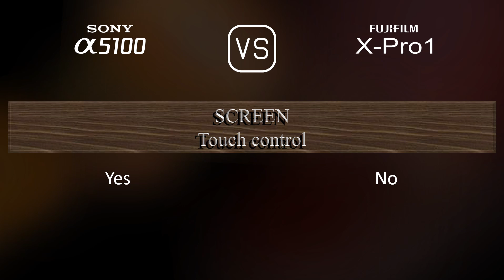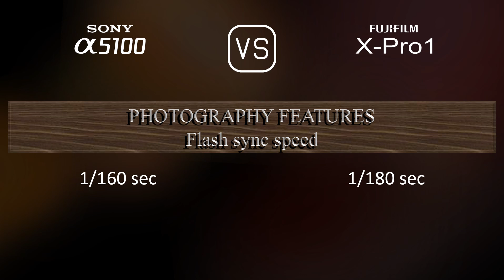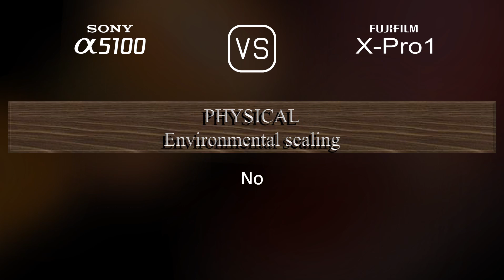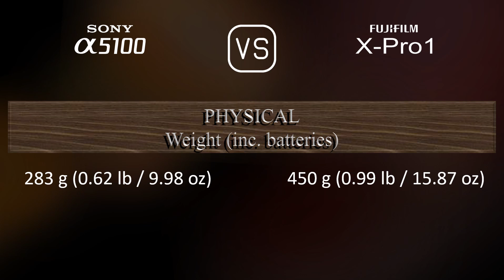Sony A5100 vs. Fujifilm X-Pro1: A Comparison of Specifications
This video overviews the Sony A5100 and the Fujifilm X-Pro1 in a parallel comparison of specifications.

00:25 LAUNCH
00:33 BODY
00:40 SENSOR
01:01 IMAGE
01:16 OPTICS & FOCUS
01:41 SCREEN
01:58 VIEWFINDER
02:13 PHOTOGRAPHY FEATURES
03:06 VIDEOGRAPHY FEATURES
03:20 STORAGE
03:24 CONNECTIVITY
03:49 PHYSICAL
04:07 MISC